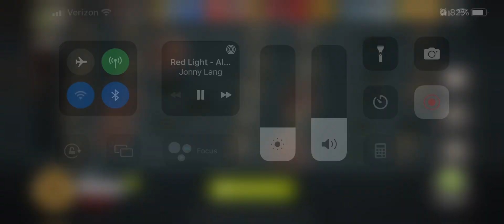The Walking dead no man’s land (Guild wars)18c KAW